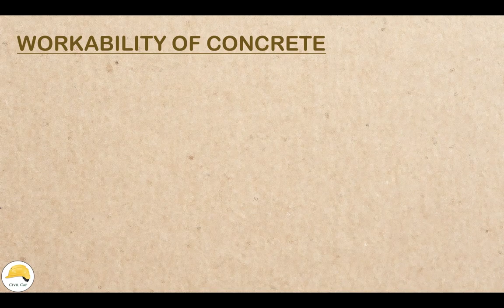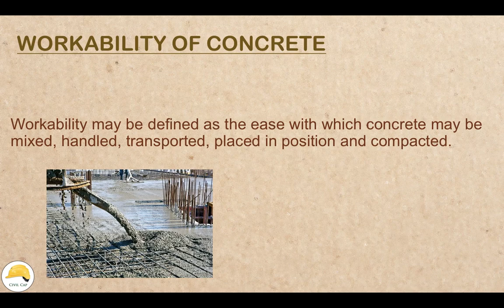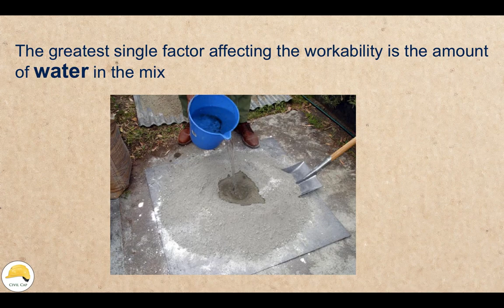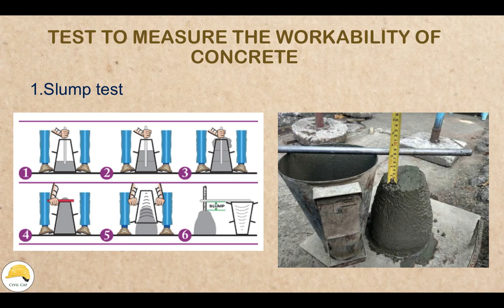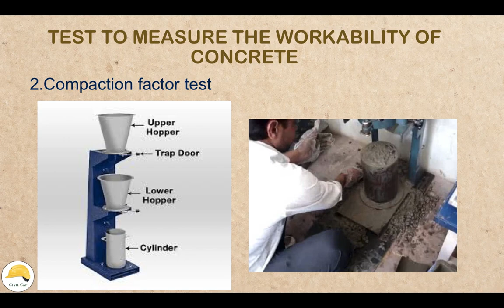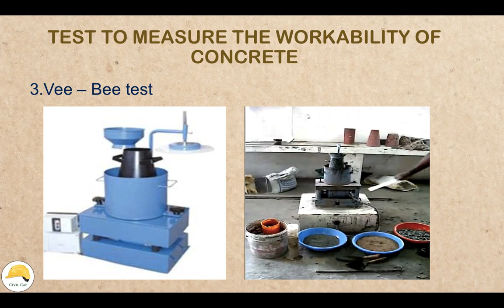Workability of Concrete | Civil Engineering | Malayalam Class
Topics included in this video - Workability of Concrete, Test used for Measuring workability of concrete, ( Malayalam Class )